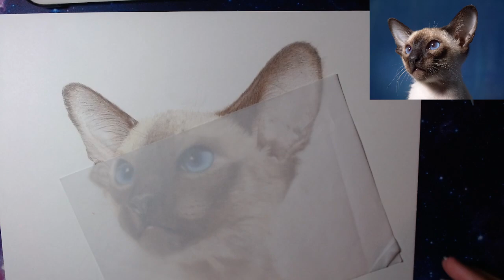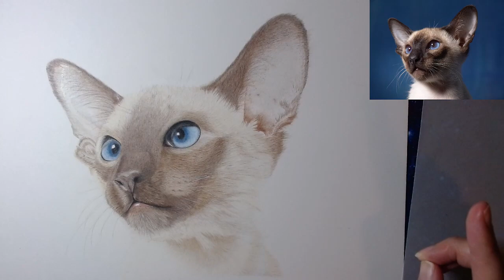Chill, art stream - Drawing a Siamese Cat!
Today, we finished Raven, the chocolate-point Siamese!